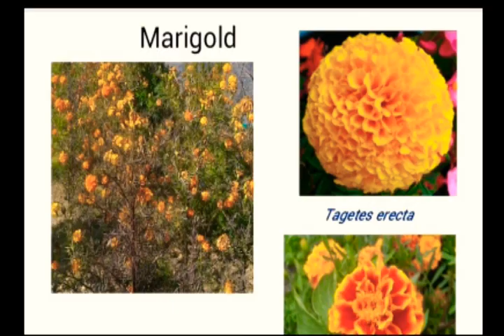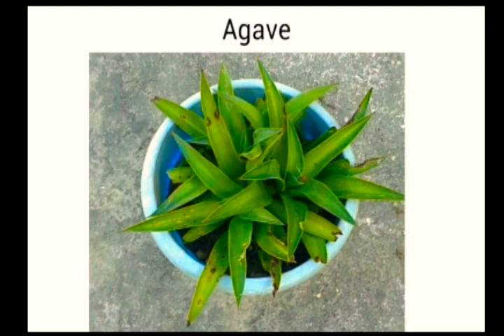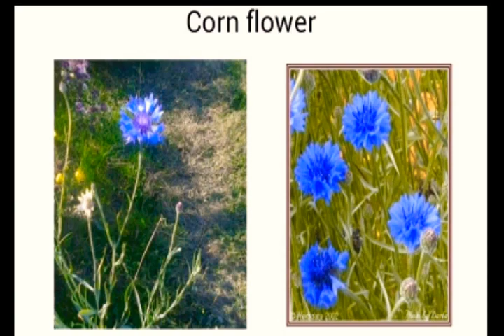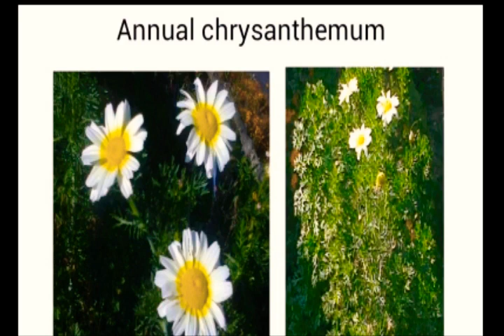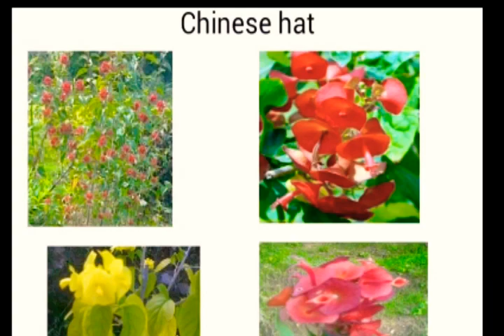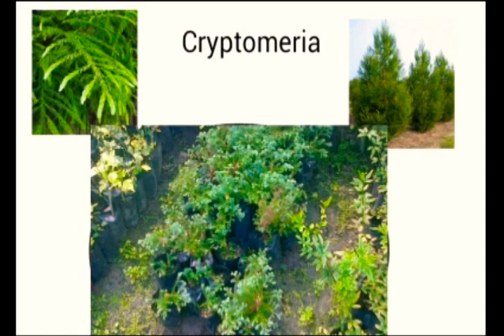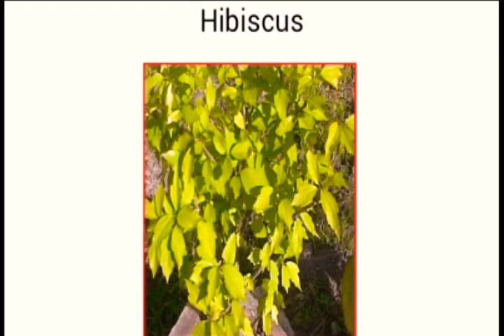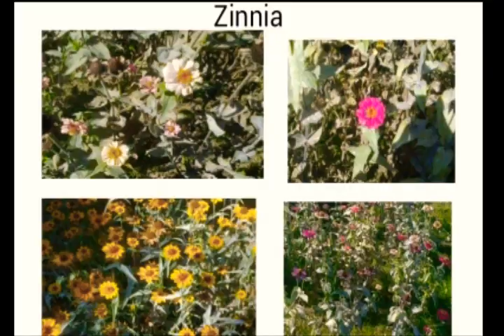Identification of Flowers & Ornamentals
👉Useful for UPSC ,NABARD, IBPS(AFO,PO), JRF,SRF, NET, ARS, BHU, MBA, HO,AO, HEO,AEO, VHA,ADH, SAUs Entrance Exams & All Other AGRI Competitive Exams
& GARDEN LOVER's

JOIN OUR TELEGRAM CHANNEL for all Books-PDF
 & Regular Job updates

   💐 JAI JAWAAN, JAI KISAAN, JAI HIND 💐

👉𝐒𝐡𝐚𝐫𝐞 𝐌𝐚𝐫𝐤𝐞𝐭📈|𝐂𝐨𝐦𝐩𝐥𝐞𝐭𝐞 𝐛𝐚𝐬𝐢𝐜𝐬📚 𝐨𝐟 𝐀𝐆𝐑𝐈: 𝐂𝐎𝐌𝐌𝐎𝐃𝐈𝐓𝐘 &  𝐃𝐄𝐑𝐈𝐕𝐀𝐓𝐈𝐕𝐄

Get FREE Demat Accounts for INVESTING👇👇👇
👉ZERODHA:-

For Paid Promotions Contact our mail:-

•While we endeavour to keep the information up to date and correct,we make no representation of any kind about the completeness and accuracy of the material.

horticos world
agrihorticos world
మీఉద్యాన నేస్తంMSP